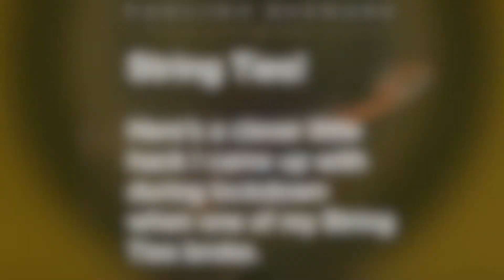Nylon String Tie Repair Hack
Here's a little trick I came up with to keep playing when one of the String Ties from my Paulino Bernabe Classical Guitar broke.